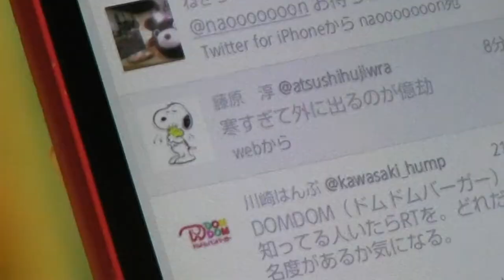U.M.I Film maklers 第2回作品「くまと羊」予告01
普通の女の子が迷い込む、普通の世界のほんの少し向こうの、不可思議な世界の物語。

【出演】

丹下真寿美、上原日呂（月曜劇団）

近藤ヒデシ（COMPLETE爆弾）、立花裕介、西川さやか（月曜劇団）

【スタッフ】

脚本：西川さやか（月曜劇団）

撮影：堀川高志（KUTOWANS STUDIO)、太田智樹

2013年公開予定